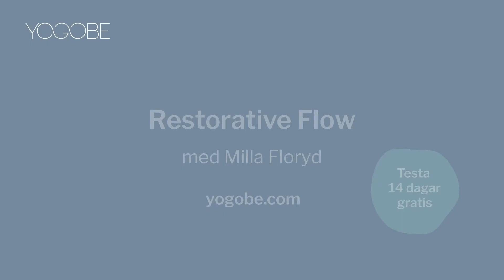Restorative Flow - bryggan mellan yin & vinyasa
6 nya videor med Vevve Jäderlund på temat "Restorative Flow"

Restorative Flow är en yogaform för dig som behöver fylla på med mer energi, men inte har orken att att gör fysiskt krävande yoga. Milla Floryd har tagit fram dessa klasser som fokuserar på lugna, mjuka men ändå effektiva rörelser som blir som en brygga mellan tillstånden av yin och yang, vila och aktivitet. Klasserna är vilsamma men inte så stilla som yinyoga och restorative yoga. Du rör på dig, men i lugnt tempo och utan muskulärt engagemang som i vinyasayoga. Yogaflödena utförs sittande och liggande.

••• Ta del av våra nya klasser med Milla här •••